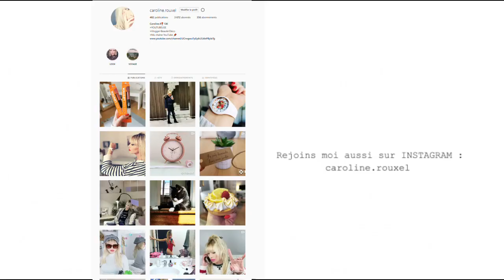JE DIS TOUT (épisode 2)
JE DIS TOUT
 SYNDROME DE L'IMPOSTEUR